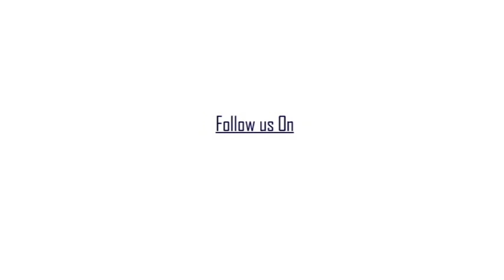করিমপুরের নবনির্বাচিত বিধায়ক বিমালেন্দু সিংহরায়-কে তৃণমূলশিক্ষক সেলের পক্ষ থেকে সংবর্ধনা অনুষ্ঠান